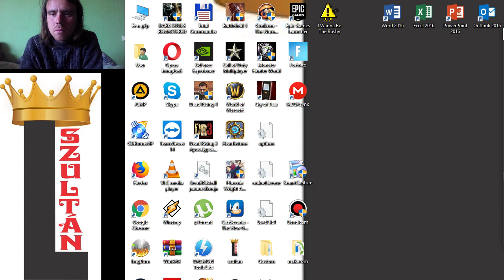KIB*SZOTT ROBOBOSS Dungeon Siege Hard végigjátszás #24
A legidegesítőbb boss a Dungeon Siegeben a Goblin Robo Suit, ami egyszerre képes villámokkal, lángszóróval, gránátvetővel és lőfegyverrel támadni, és ezáltal brutálisan támadni. Olyan nehéz volt, hogy 40 percig tartott a harc anélkül, hogy mind a 8 karaktert kinyírta volna.